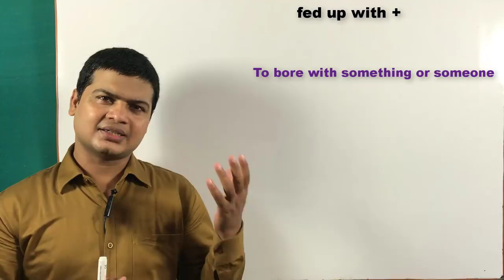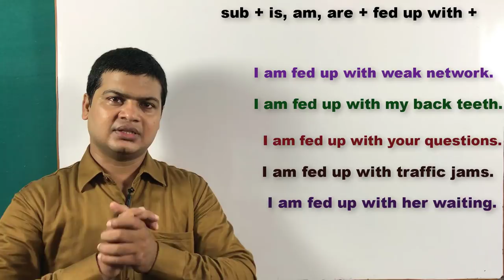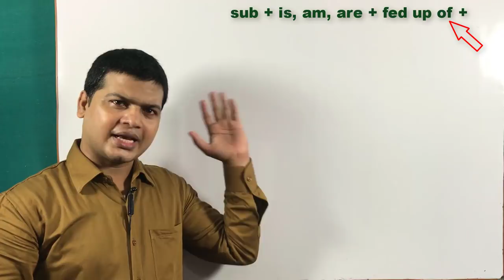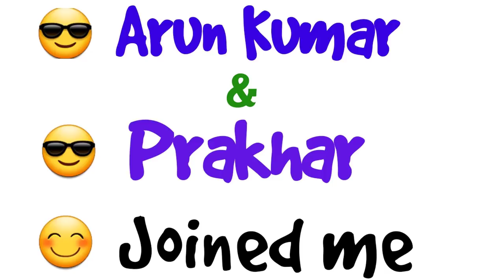Use of Fed up | Daily Practice sentence in English | Everyday used sentences | Common English sent.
Hi Friends,
Today I am going to teach you about FED UP WITH.